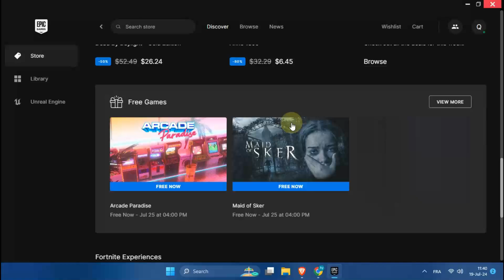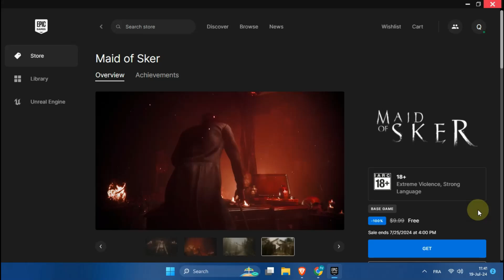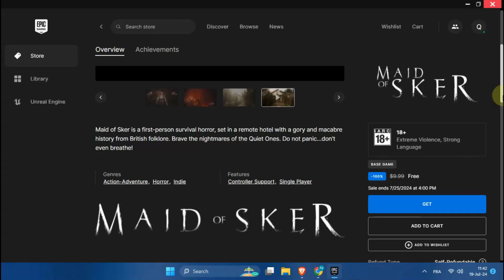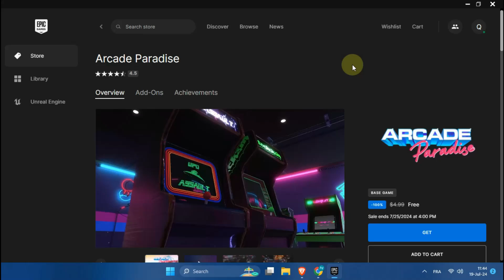Epic Games | Free Games of May 2024 | Offer ends 25/07/2024 at 4:00 PM